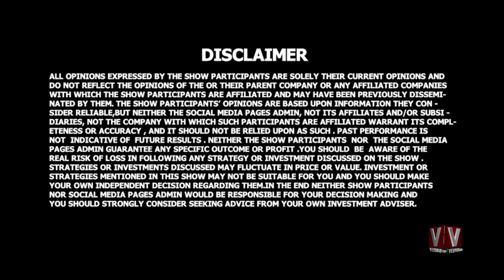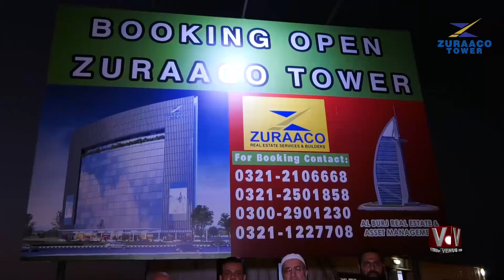Morning Bell With Fahad 18 August 2020